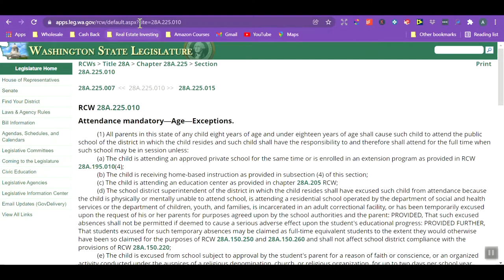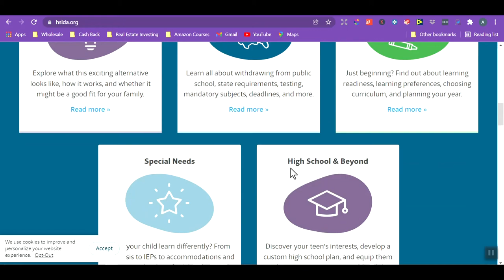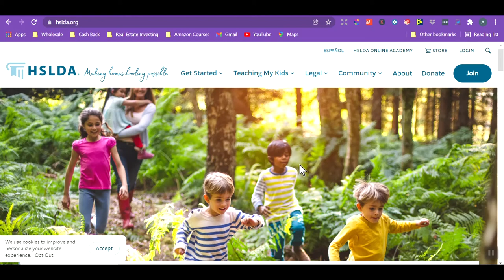How to Homeschool in Washington | New Homeschooler's Guide to Understanding Washington State's Laws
Are you wanting to start homeschooling your child? Are you wondering what you need to do to legally homeschool in Washington State? Has it been difficult for you to find the information that gives you the assurance you need to get started? Hopefully this video can help you out!

In this video, I talk about how to find the legal documents (whether in Washington State or in other states), my understanding of the interpretation of the laws based on my own reading and from further research, and some general recommendations based on my own experience. This video is Part 2 of my "How to Start Homeschooling" Series.

To see ALL the videos in my "How to Start Homeschooling" Series: Check out this playlist!

//TIME STAMPS//

00:00  Introduction
01:00  Disclaimer
01:45  Washington State Laws
02:50  Washington Homeschool Organization
03:10  HSLDA
04:05  How and when to file your DOI
05:15  How to "qualify" to teach your child
06:10  Subjects you are required to teach
06:55  Educational hours required
08:20  Annual assessments required
09:30  Record keeping
10:25  General advice - record keeping, turning in your DOI, and withdrawing your child
10:40  Closing

//RESOURCE LINKS//

If you are interested in looking at or purchasing any of the following curriculum, using these affiliate links is a way that you can support my channel (at no additional cost to you)! I appreciate you being here.

Sonlight (Get $10 off your first order of $100 or more!)
Thriftbooks (You will get a free book if you sign up for Reading Rewards)

//MY SHOPS//

Etsy - Printable Homeschool Planners, Chore Charts, Advent Calendars, and More!

//FIND ME//

Facebook (Join us here for more homeschool chats, questions, and support!)

//CREDITS//

*This video is not made for children 13 and under. The target audience for this video is adults interested in learning about homeschooling.